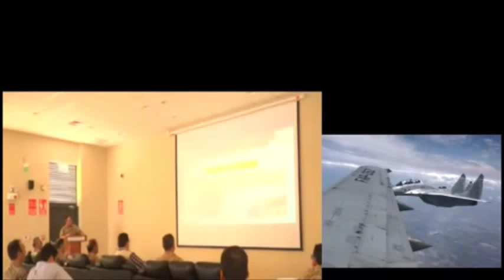Los Rusos En La Joya Arequipa El Perú Avanza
Defensape